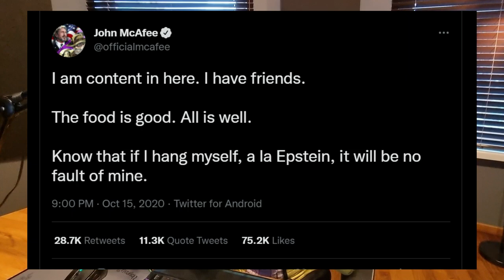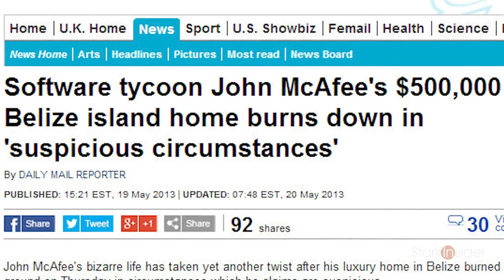Shocking Story Of John McAfee - Documentary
This is the Full Story Of John McAfee. His a documentary of sorts! I gathered documents, tweets, and news, and arranged them in a timeline for us to experience a somewhat birds-eye view of his life. Was He murdered or was he a suicide? Consider the evidence and make up your own mind. All of this is Suspicious.
McAfee spoke about Bitcoin, financial freedom, and independence. He also was accused of murder and running a meth lab. He faked a heart attack and he taunted the government of the US. He didn't pay taxes and he was always on the run. For a paranoid genius, he always was charismatic!
Sadly he met his end in 2021. This is: John McAfee A Paranoid Genius - Was He Murdered? The Full Story